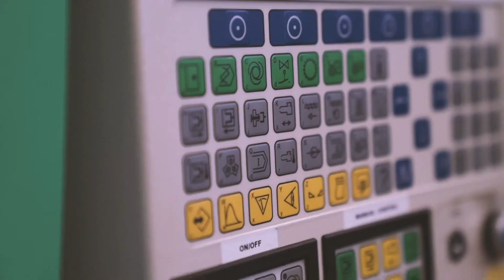A Korean Student talks about MEng Mechanical Engineering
Korean student Eujin Yang talks about life at Queen's, weightlifting, our undergraduate MEng in Mechanical Engineering, Northern Irish food, the Giant's Causeway and making the world a better place!